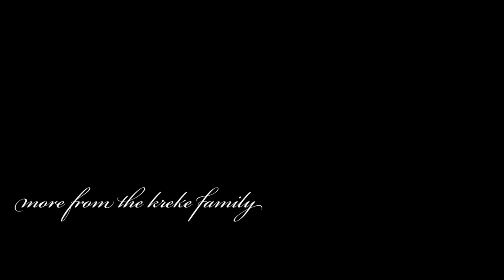I FOUND A BETTER WAY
In addition to the regular homeschool mom support, we're about to begin a month of sharing our Christmas handicraft tutorials for your children to watch, and I would love to have you join us!

WELCOME!

Jason & Julie: the parents! AKA "Papa & Mom"